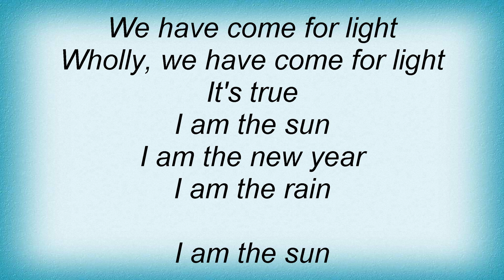Breeders - New Year Lyrics